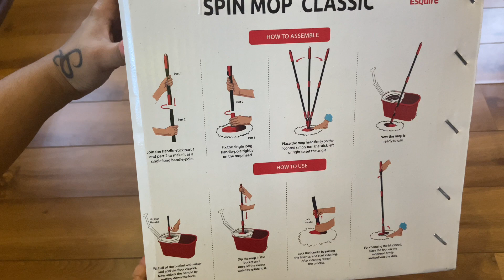കൈ നനയാതെ ഇനി floor തുടയ്ക്കാം ഇത്ര usefull മോപ്പിനെ അറിയാതെ പോവരുതേ